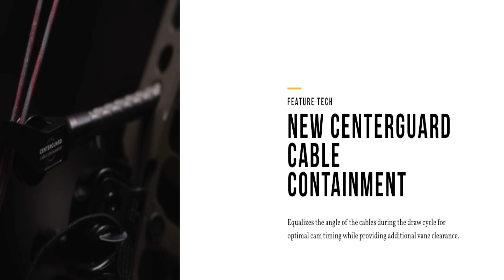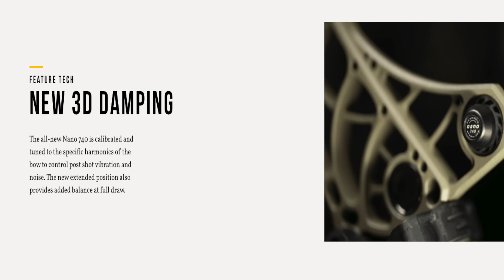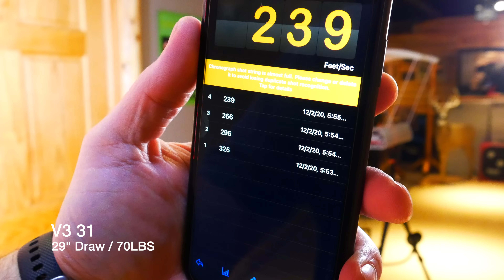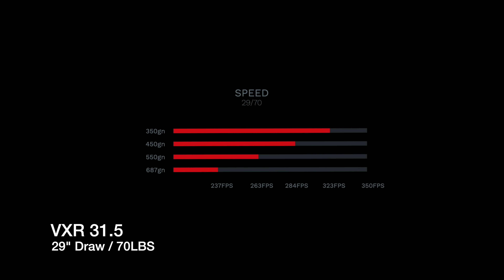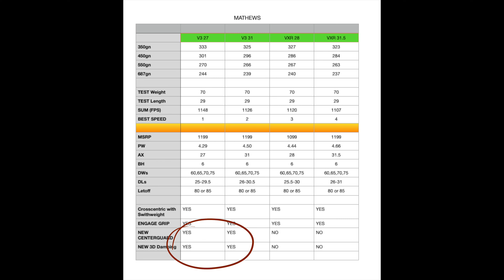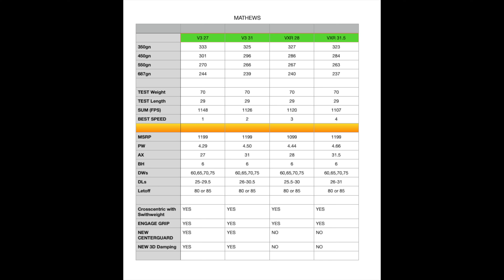NEW! MATHEWS V3 vs VXR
On this episode of BowHunterPlanet we look at NEW 2021 MATHEWS V3 vs 2020 VXR.  As promised we created a comparison video along with speed testing to help the buyer make a decision on which model fits them best.